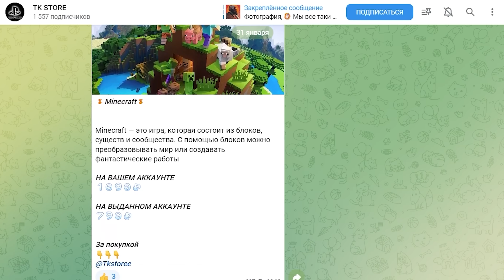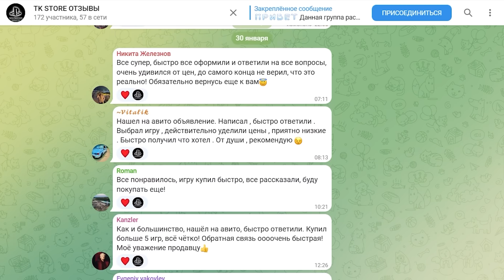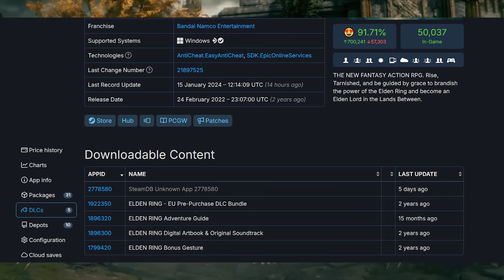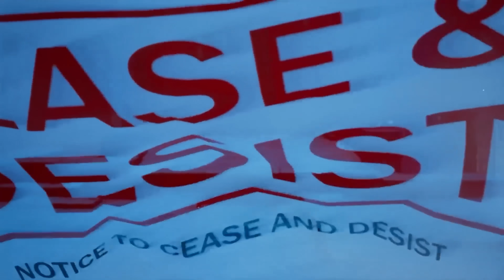THE LAST OF US 3, РЕМЕЙК BLOODBORNE, METRO 4, НОВАЯ BATTLEFIELD, ИГРОВЫЕ НОВОСТИ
00:00 ВСТУПЛЕНИЕ
00:35 SONY РАБОТАЮТ НАД PLAYSTATION VITA 2
02:11 ИГРЫ ОТ SONY БОЛЬШЕ НЕЛЬЗЯ АКТИВИРОВАТЬ В STEAM
03:34 ТОМ ХЕНДЕРСОН О ДАТЕ РЕЛИЗА STAR WARS: OUTLAWS
04:26 TK STORE
05:26 BLOODBORNE МОЖЕТ ПОЛУЧИТЬ РЕМЕЙК ДЛЯ PS 6
07:08 ДРАКМАНН ПРИДУМАЛ КОНЦЕПЦИЮ THE LAST OF US 3
08:58 ИНДИ-МИНУТКА: INDIKA
09:39 ТРЕЙЛЕР SILENT HILL 2 REMAKE СДЕЛАН ИЗ СТАРОГО БИЛДА
11:15 КАК ДЕЛА У SILENT HILL F
12:18 НОВАЯ BATTLEFIELD НЕ ВЫЙДЕТ В ЭТОМ ГОДУ
13:52 ДОПОЛНЕНИЕ ДЛЯ ELDEN RING – УЖЕ СКОРО?
14:43 НОВОСТИ ЛОКАЛИЗАЦИЙ: TERMINATOR: RESISTANCE
15:36 НОВОСТИ ЛОКАЛИЗАЦИЙ: DEAD ISLAND 2
16:15 ПОЛНОЦЕННОЕ ПРОДОЛЖЕНИЕ METRO НАХОДИТСЯ В РАЗРАБОТКЕ
17:40 ЦИРК С КОНЯМИ
18:58 ЛУЧИ ДОБРА!

USDT: TFJ3xgaBXKkEP1k6DjyLWguuvtY7Q16nNL

Реклама. ИП КОБЗЕВ АНТОН НИКОЛАЕВИЧ ИНН 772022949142 erid: 2VtzqxjrtbR